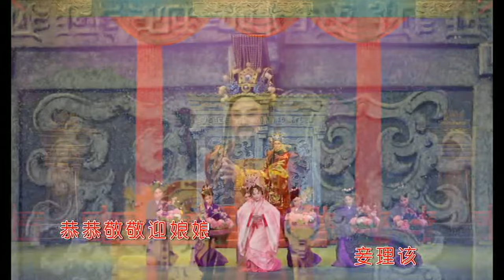潮剧。百鸟朝凰。选自《汉文皇后》。林武燕、张怡凰演出。Teochew Opera0089